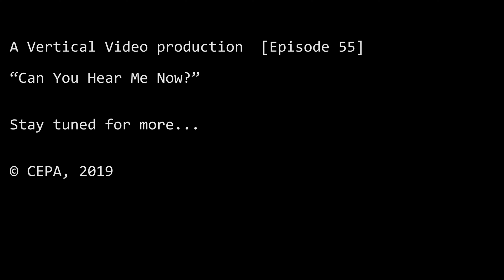Can You Hear Me Now? - PVV Ep. 55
Pretty soon, smartphone manufacturers will have a choice to make. Do they want to become part of Vladimir Putin's surveillance state? Because that may be the price of remaining in the Russian market.

--- Credits:

-Logo motion graphic: ArmaganVideos
-Kremlin Chimes: Kremlin.ru
-Footage of cell phones via Pexels

All opinions are those of the presenter and do not necessarily represent the position or views of the institutions they represent or the Center for European Policy Analysis.